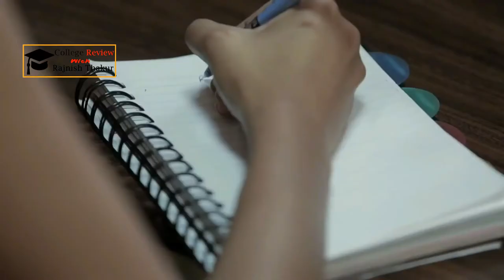GD GOENKA UNIVERSITY |GD Goenka University campus tour|GD Goenka, Sohna - Gurgaon|GD Goenka-haryana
In This video I am showing You GD Goenka University ,Gurgaon ,Haryana.GD Goenka University is a private university located in Gurugram, Haryana, India. It was established in 2013 by the GD Goenka Group.with this video you can have a good look of GD Goenka University campus .
GD Goenka University |GD Goenka University campus tour|GD Goenka, Sohna - Gurgaon|GD Goenka-haryana | Campus Tour |2020 | Rajnish Thakur